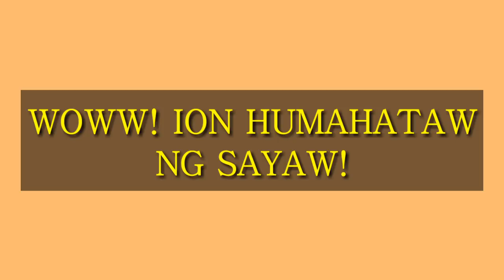ION PEREZ HATAW ANG SAYAW SA MGA KANTA NI VICE GANDA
Ion Perez hataw sa pagsayaw sa mga kanta ni Vice Ganda

MUSIC
Intro Music by: TonyZ-Road So Far (Inspired By Alan Walker ) [NCN Release]

REMEMBER

"Be happy for this moment because this moment is your life"